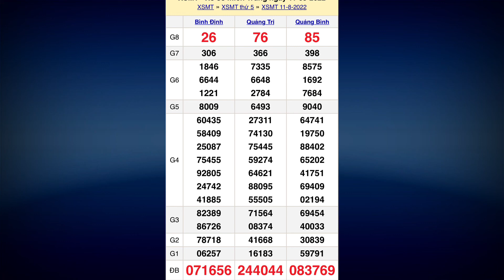Kết quả xổ số Miền Trung ngày 11 tháng 8, 2022